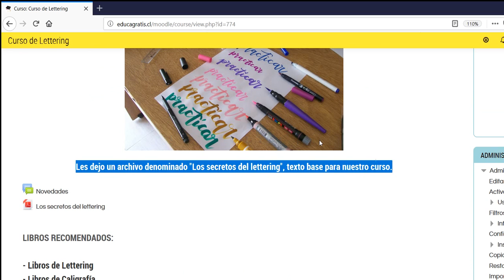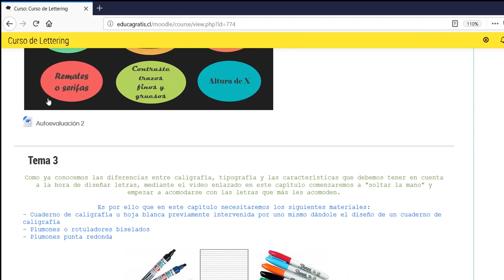Curso de Lettering